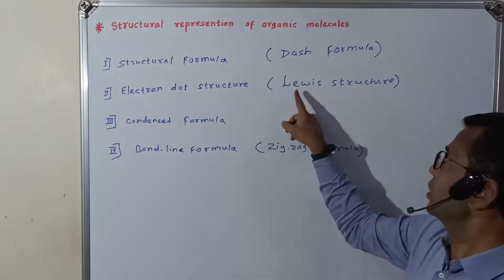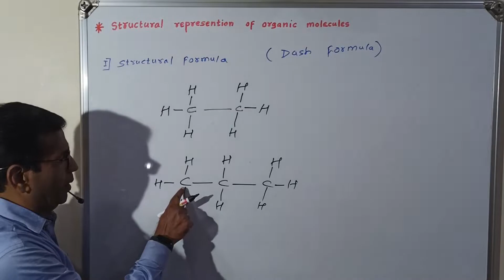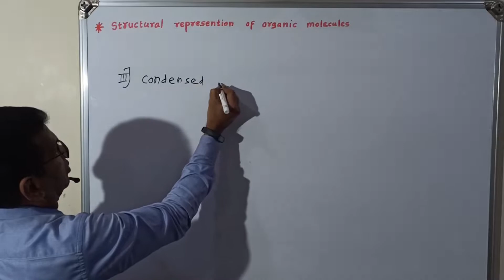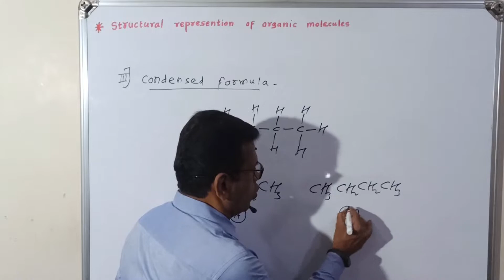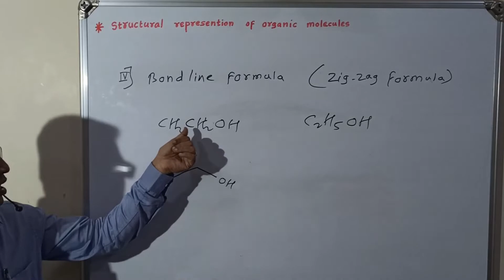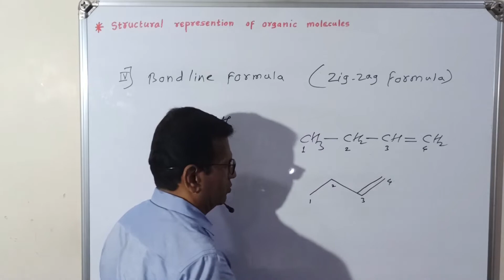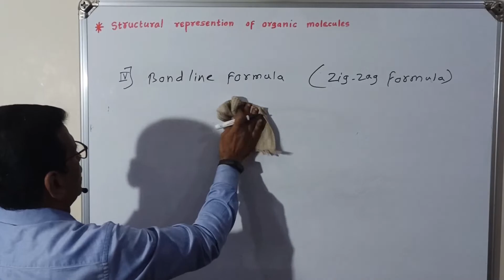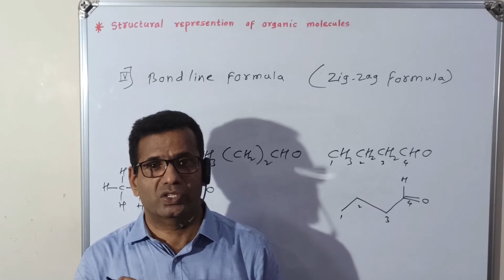BASIC PRINCIPLES OF ORGANIC CHEMISTRY 04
This is my fourth video lecture on the topic no 14 'BASIC PRINCIPLES OF ORGANIC CHEMISTRY' OF XI Science. the topic is very important for conceptual understanding for H.S.C .Board,JEE,NEET and MHT CET Exams.